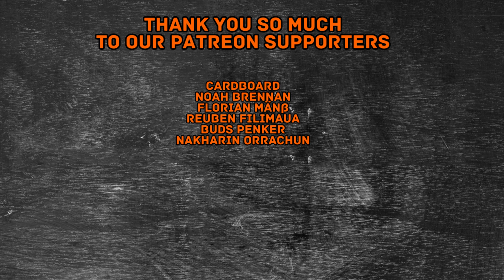The Acolyte Episode 3 Reaction! | DESTINY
00:00 Intro
02:41 Reaction
24:11 After thoughts & Outro